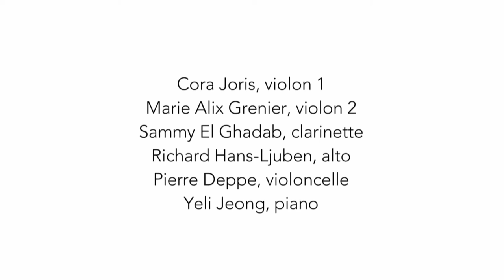Pause-musique 12 mai 2015 - Gabriel Yared, Thème de L’Amant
Pause-musique dans le cadre de la Journée d'études "Musiques & Cinéma à l'Université" le 12 mai 2015 au Centre Clignancourt.

G. Yared, Thème de l'Amant

Cora Joris, violon 1
Marie Alix Grenier, violon 2
Sammy El Ghadab, clarinette
Richard Hans-Ljuben, alto
Pierre Deppe, violoncelle
Yeli Jeong, piano

Production : Chœur & Orchestre Sorbonne Université
Image et son, montage et réalisation : Mahalia Frizon

Suivez les actualités du COSU !